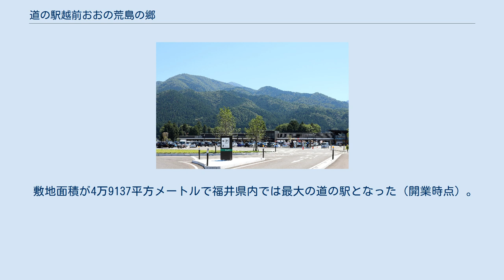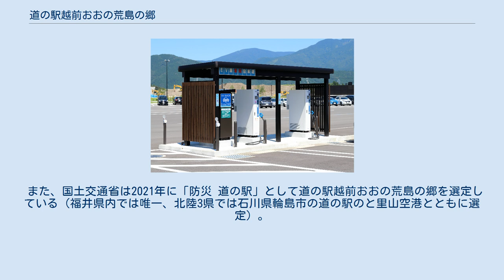道の駅越前おおの荒島の郷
道の駅_重点_(2015年指定)
道の駅越前おおの荒島の郷（みちのえき えちぜんおおのあらしまのさと）は、福井県大野市蕨生（わらびょう）にある国道158号の道の駅である。
 構想段階では道の駅の仮称を「結の故郷」（ゆいのくに）としていたが、名称は公募により決定した。
日本百名山で大野市が麓に位置している荒島岳から、名称を「越前おおの 荒島の郷」とした。
2015年（平成27年）には「重点 道の駅」として選定されている。
 敷地面積が4万9137平方メートルで福井県内では最大の道の駅となった（開業時点）。
S造平屋建て（5082平方メートル）が建設された。
工事費は21億円。
施工会社は建物部分が大野建設工業・三光産業・南部工務店、電気設備が前田電機・中保屋電気商会、空調設備が山二工業、給排水設備が中川設備である。
設計・監理は中日本ハイウェイ・エンジニアリング名古屋が行っている。
 また、国土交通省は2021年に「防災 道の駅」として道の駅越前おおの荒島の郷を選定している（福井県内では唯一、北陸3県では石川県輪島市の道の駅のと里山空港とともに選定）。
 駐車場出入り口にあるラウンドアバウト 道の駅の出入口と国道158号・中部縦貫道との接続点には福井県で2例目となるラウンドアバウトが設置され、道の駅開業に先立つ2021年（令和3年）4月20日朝に供用開始された。